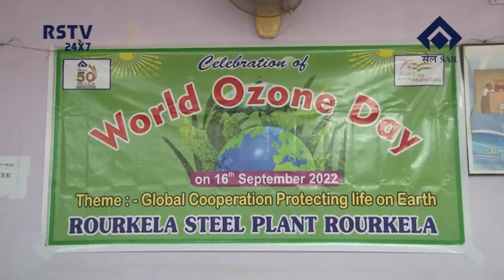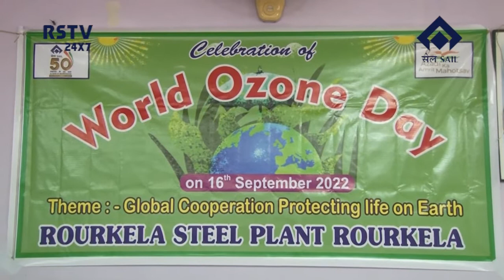ODIA NEWS DT-18/9/2022